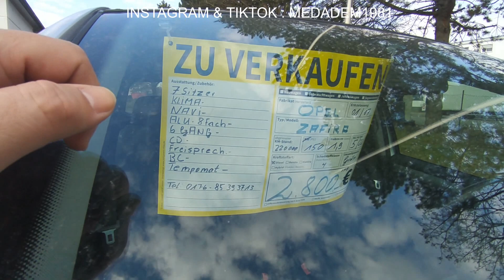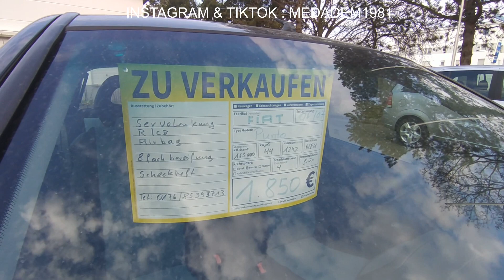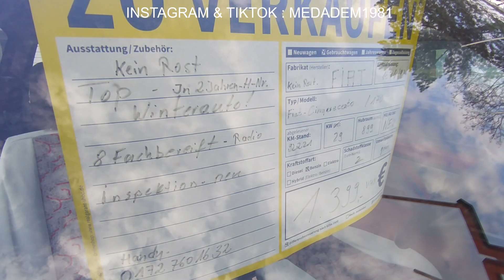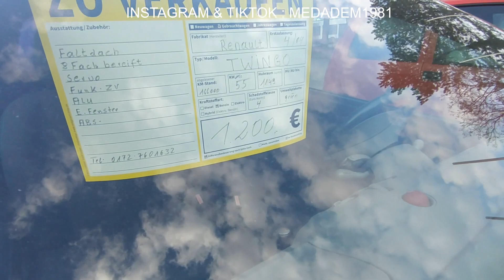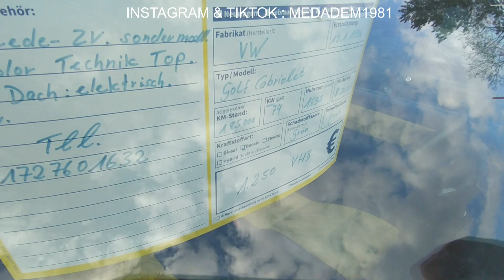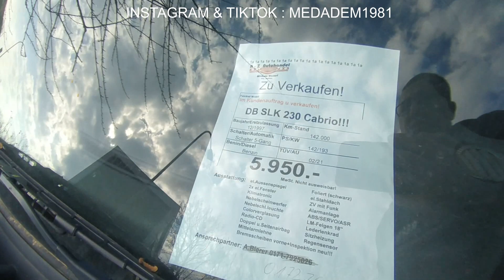سيارات أقل من 56 مليون جزائرية مابين 1200 أورو و 2800 أورو في ألمانيا.